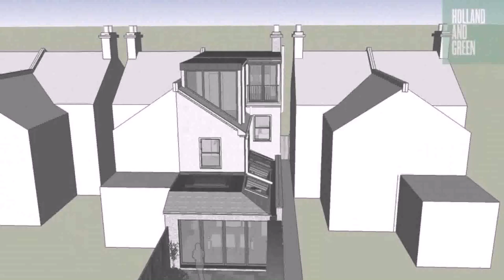Loft Conversion 3 Bed Semi Cost - DaddyGif.com (see description)